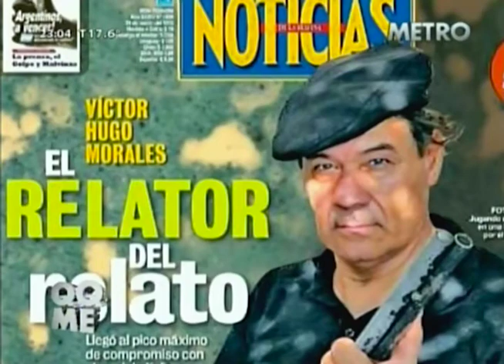Víctor Hugo M., sobre la represión en Tucumán, en "QQME", de Tato Young - 26/08/15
La argumentación de Víctor Hugo Morales, sobre la represión en Tucumán, en el programa "Quiero que me expliquen", de Gerardo "Tato" Young; por canal "Metro" - 26/08/2015